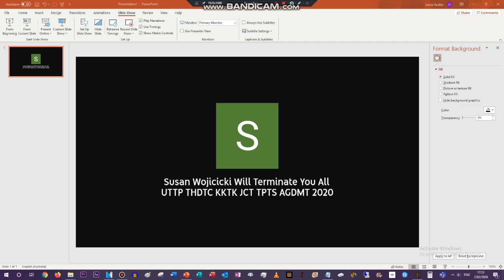Do You Want This User To Exist?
NO! Because she will make a bad videos out of me and my friends!